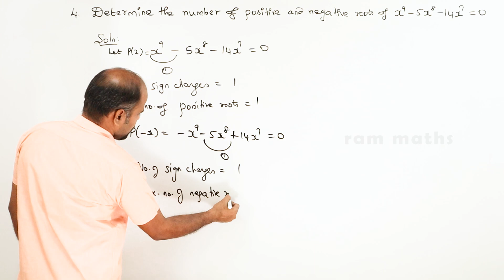12th | ex. 3.6 | Q.No. 4 | Theory of Equations | Chapter 3 | State Board | ram maths